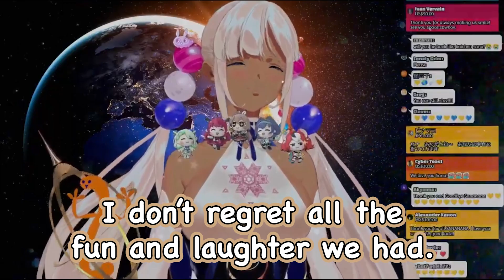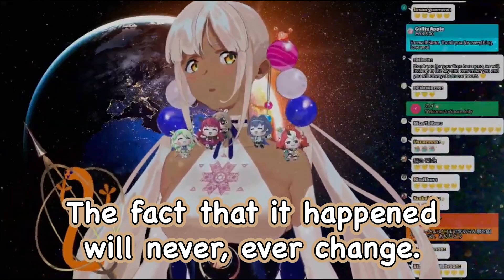Some of the Best Sana Memories + Sana's Goodbye Message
Goodbye, Sana. Even if you're not on Earth with us, your smile continues lighting up the night sky. Safe travels wherever the stars guide you next.

0:00 - Space elephants
2:35 - Tilt-and-Roll Kirby
5:47 - Breaking Pokémon Legends: Arceus
9:19 - Goodbye

Thumbnail art source:
Credit to @rkrmz0n on Twitter

Descriptive keyword lightning round:
hololive holostars en id myth council tempus vtuber clip regis altare magni dezmond axel syrios noir vesper hololive mori calliope calli gawr gura takanashi kiara watson amelia ame ninomae ina'nis inanis ina nanashi mumei ceres fauna ouro kronii hakos baelz bae tsukumo sana irys ayunda risu moona hoshinova airani iofiteen iofi kureiji ollie anya melfissa pavolia reine vestia zeta kaela kovalskia kobo kanaeru